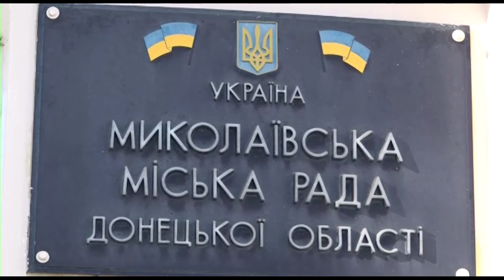Коли з'явиться вугілля на Слов'янській ТЕС та яка ситуація з опаленням у Миколаївці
Слов’янська ТЕС компанії «Донбасенерго» 23 жовтня припинила роботу через відсутність вугілля. Обидва блоки не можуть нести навантаження через відсутність палива. Як зупинка станції вплине на  ситуацію з опаленням у Миколаївці та  чи є надія, що ТЕС відновить роботу найближчим часом, про це далі.